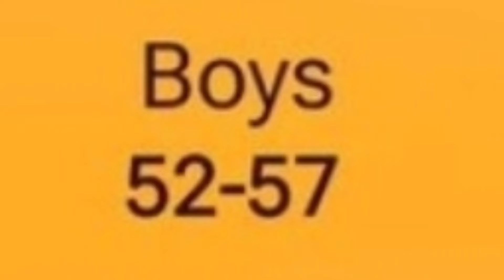amu class 6 cutoff 2024 | amu class 6 entrance test 2024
this video following queries are solved

number of seats in amu class XI commerce arts
Amu class amu class 9 entrance exam 2024  most important science mcqs | exam m aane wale questions11 eligibility criteria

amu ka entrance exam class 11th cutoff
amu class 11 expected cutoff 2024-25
amu class 11entrance cutoff 2024-25
Amu PCM, PCB cutoff 2024-25
Amu class XI cutoff 2024-25
Amu Admission class 11 science stream
Amu Admission 2024-25 for class 11
Amu class 11 admission 2024-25
amu diploma engineering cutoff 2024-25
amu diploma civil engineering cutoff 2024-25
amu mechanical engineering cutoff 2024-25
amu dip. engg expected cutoff 2024-25
Amu exam date 2024-25
Amu news today and Amu updates today
Amu school admission 2024-25
Amu Admission

amu ba cut off
amu ba admission 2024-25
amu  ba english cut off 2024-25
 amu ba entrance paper 2024-25
amu ba previous year question paper
amu ba political science cut off 2024-25
amu ba geography results
amu ba Economics entrance result
amu ba entrance result 2024-25
amu ba civics result 2024-25
amu ba social work cut off 2024-25
amu ba cut off 2024-25
amu bsc cut off
amu bsc admission 2024-25
amu  bsc physics cut off 2024-25
 amu bsc entrance paper 2024-25
amu bsc previous year question amu b tech
2. amu admission 2024-25
3. amu admission b.tech
4. amu admission of b.tech cutoff
5. amu 2024-25 b. tech cutoff
6. jmi admission process
7. amu b.tech entrance cutoff
8. jamia b.tech amueee cut off
9. Aligarh tech
11. amu admission paper cutoff
12. amu engineering college
13#AmuNews
amuclass11cutoff
amudiplomaengineeringcutoff2024
amuPCMpcbcutoff2024
amuclassXIcutoff2024